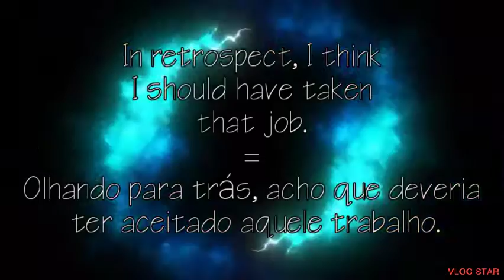In retrospect - In hindsight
Livros/ e-books que recomendamos
para melhorar seu inglês :